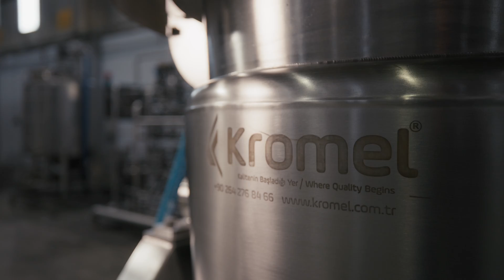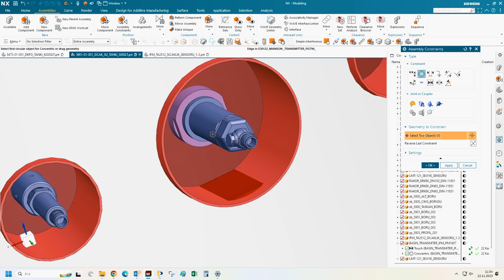🌡 Choosing ifm temperature sensors in the food industry [Use-Case]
[Subtitles] Since 2012, Kromel has relied on temperature sensors in the food industry, responding to customer feedback and partnering with ifm. Over the past decade, the partnership has flourished, with ifm also supplying pressure, flow and level sensors. These sensors play a critical role in ensuring the integrity of processes from milk sourcing to packaging, in line with Kromel's commitment to quality and efficiency. The successful collaboration has solidified ifm as a trusted provider of accurate data and temperature control solutions to the food industry. Kromel's continued use of ifm's temperature sensors underlines their commitment to delivering reliable and standardised products in this critical sector.